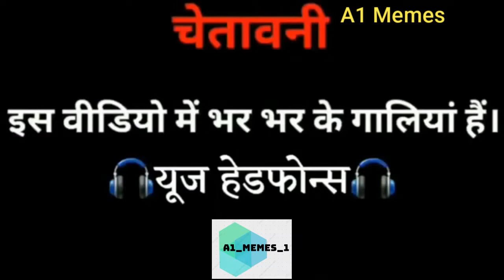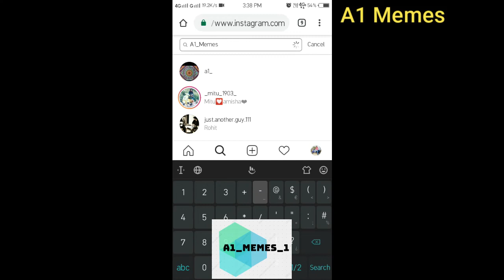Memes on Karan Johar Part-2 |2020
Best Memes In this Chanel Link Given Bellow.

Indian memes
dank indian memes
Memes Rewind 2019
Memes of the year
| A1_Memes |